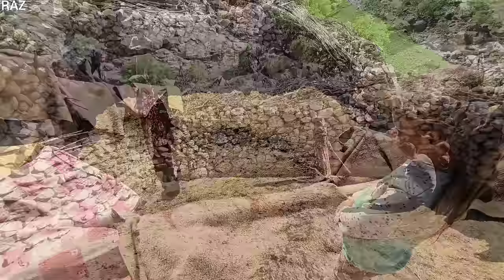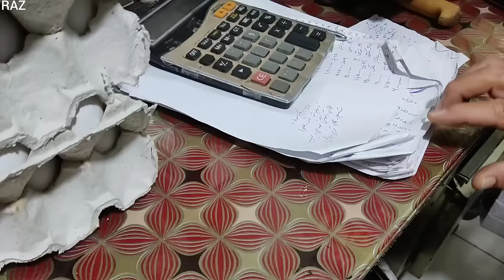Nomadic Bliss: Reuniting by the Riverside 🏕️🌳🌊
In the serene embrace of nature, Salahuddin's nomadic family finds solace by the gently flowing river. 💦 After Fatima's journey to the hospital for the birth of their newborn son, Salahuddin embarks on a quest to ensure his family's well-being.

With a beaming smile and a heart full of joy, he returns to their humble dwelling, laden with essential supplies for his children. 🛍️👨‍👩‍👧‍👦 The riverside echoes with the laughter and excitement of the little ones, eager to embrace their father's return. 🥰

While Fatima basks in the precious moments of motherhood by their newborn's side, the family's matriarch, the grandmother, pays a visit, showering the children with love and guidance. 👵🤗 Leila, a pillar of strength, steps in to care for the little ones. 👩‍👦‍👦

Salahuddin and his brother Aslahuddin work tirelessly, transporting the newly acquired supplies across the river to their home. 💪👬 Their teamwork and unwavering dedication showcase the unbreakable bonds that hold this nomadic family together, even in times of transition. 🧡